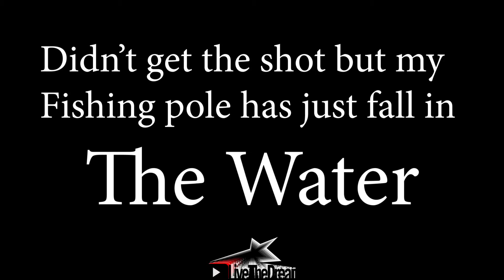Lost and Found a Gopro Under the water in PAC Kayak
Then Get up and stop dreaming and start living.